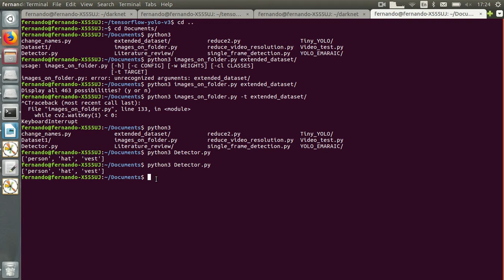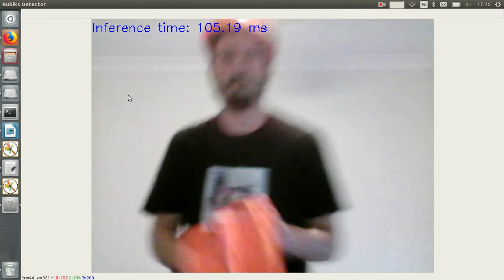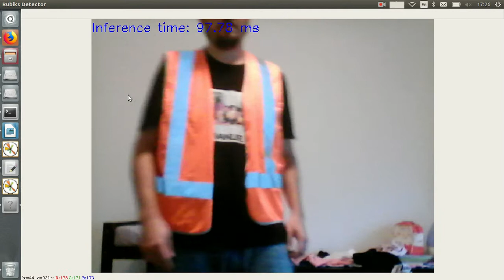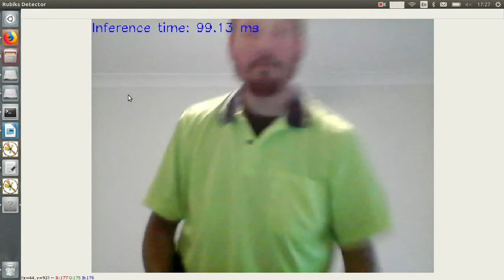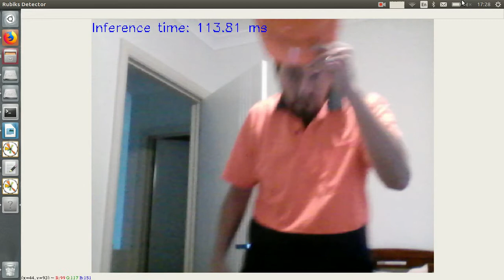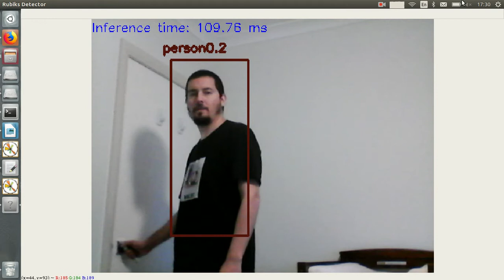first results yolov3 tiny - helmet, vest and person detection.